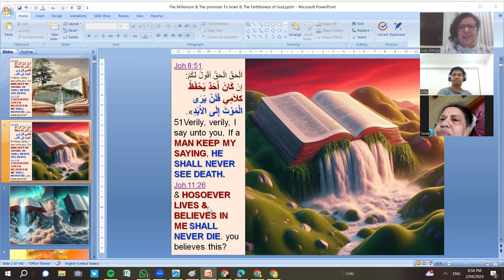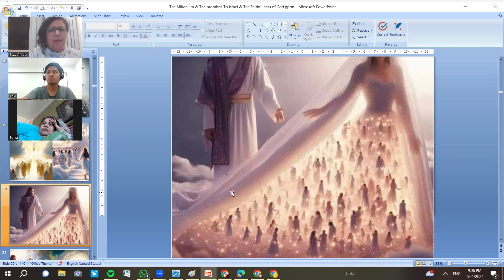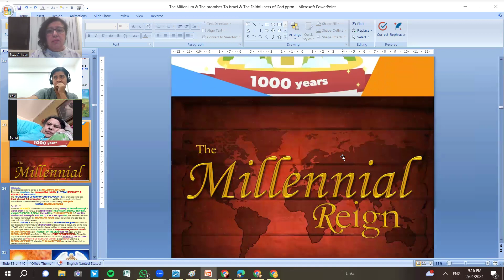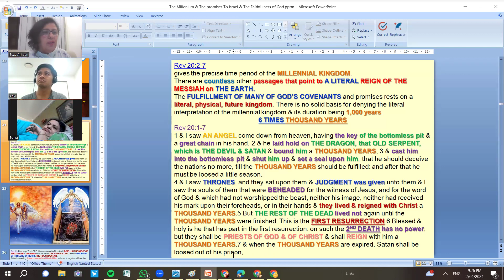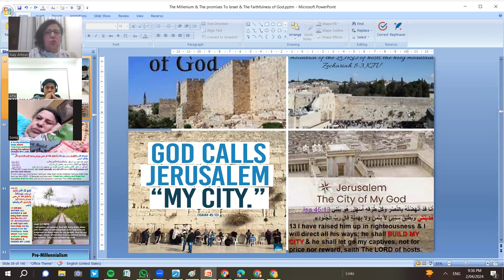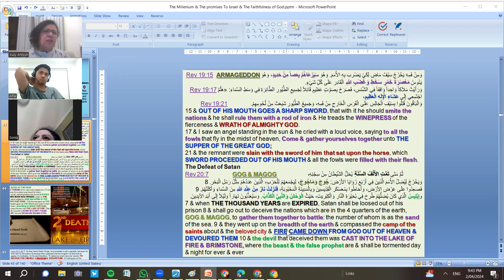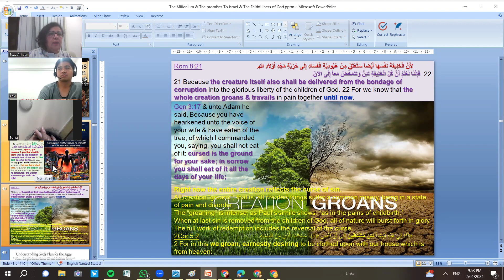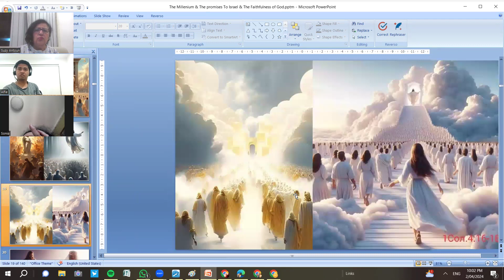Ps Suzy Antoun-Millennium Fulfilled Promises of A Faithful God-Why The Millennium? To Pope Tawadros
The Millennium The Fulfilled Promises of A Faithful God
Why The Millennium?